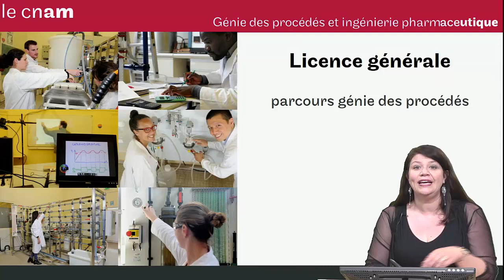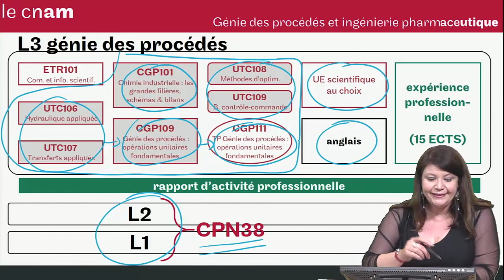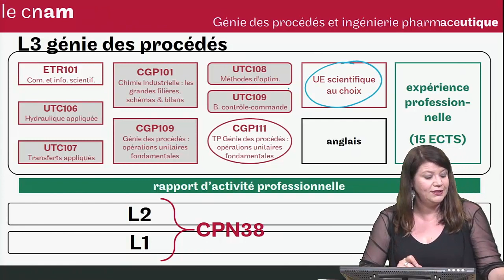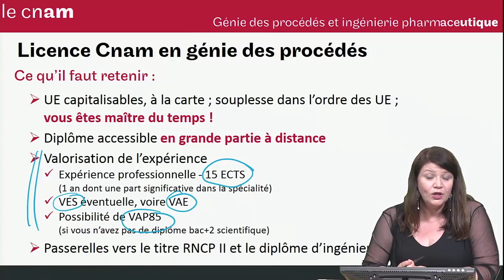L3 génie des procédés de la licence de chimie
Description du L3 "génie des procédés" de la licence de chimie du Cnam (LG04005 ; anciennement LG034p8) par Marie DEBACQ.